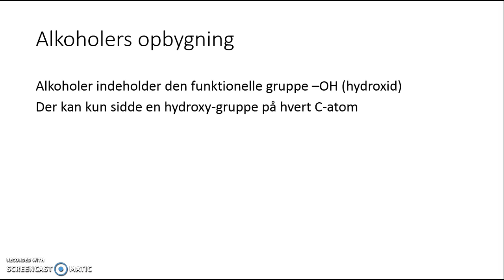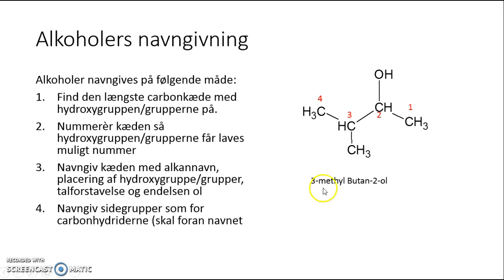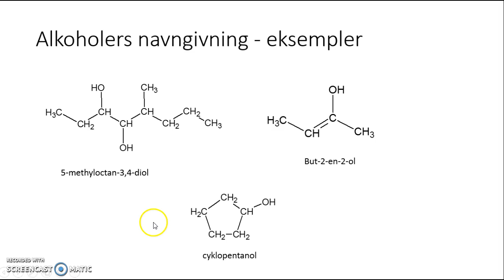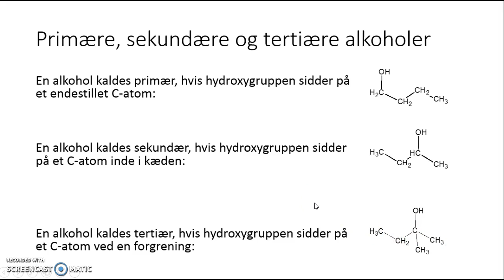alkoholers opbygning og navngivning